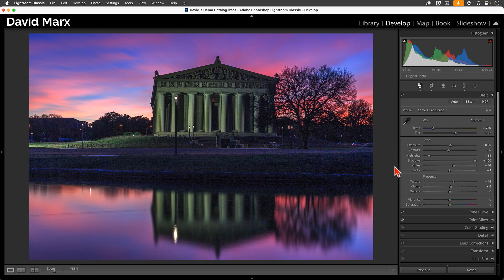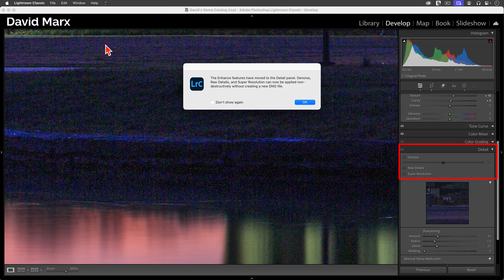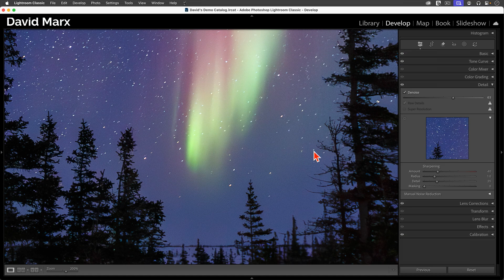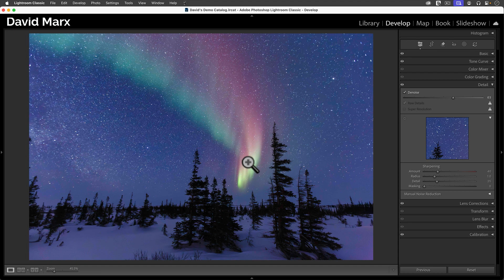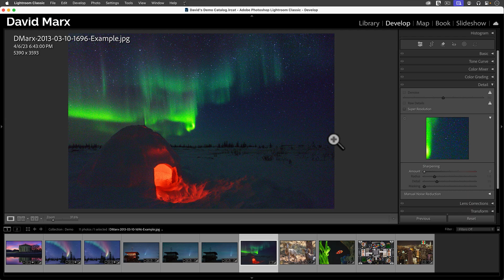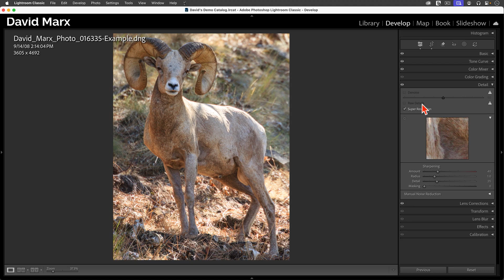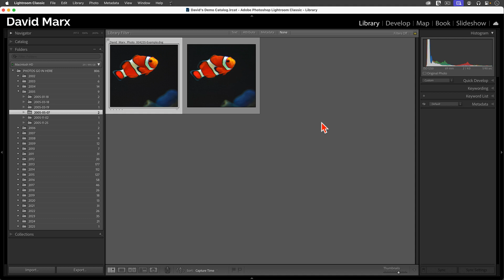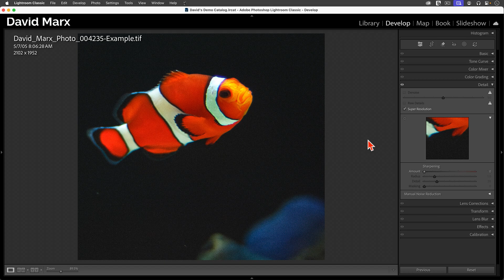Lightroom Classic: AI DENOISE & SUPER RESOLUTION Workflow Updates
Adobe Lightroom Classic recently rolled out significant updates to its AI-powered *Denoise,* *Super Resolution,* and *Raw Details* features. Gone are the days when invoking these commands forced Lightroom to create a separate “-Enhanced.dng” file.

With the Lightroom Classic 14.4 update, all three of these Artificial Intelligence-driven commands are now fully integrated into the Develop Module like all of our other nondestructive editing tools. This seamless integration means a more efficient and intuitive editing experience.

_Denoise: Cleaner Raw Files, Seamless Workflow_
The Denoise feature gains the most notable improvements from this workflow update. The ability to apply Denoise directly to your current raw file, rather than forcing Lightroom to create a separate copy, offers three key advantages:

1. Saves Hard Drive Space and Reduces Confusion: Fewer files mean less clutter and a more straightforward catalog. You’ll no longer find yourself with those “-Enhanced” versions taking up valuable disk space.

2. Nondestructive and Adjustable: You’re no longer committed to the Amount of noise reduction that you apply on the first try. If you find your initial setting isn’t enough then you can adjust the Amount slider again and again at the top of the Details panel. This flexibility allows you to fine-tune your noise reduction without starting over.

3. Synchronize Denoise Across Images: This is a significant workflow improvement for photographers working on sequences of similar photos. Because Denoise now behaves like any other Develop Module setting, you can easily copy and paste your Denoise settings from one image to another or include it in a Develop Preset.

Important Note: *Adobe’s Denoise feature only works on raw files.* This is yet another reason why raw captures remain the preferred file format for serious photographers.

_Super Resolution: Enlarging Photos with Unprecedented Detail_
While Denoise is often best applied early in your editing process, Super Resolution is frequently a late-stage enhancement. Traditionally, enlarging photos can lead to blur and a significant loss of detail; however, Super Resolution intelligently quadruples the number of pixels in your image while remarkably preserving sharp edges and intricate details.

This feature is particularly useful for creating large prints or when you’re working with heavily cropped images that need a boost in resolution.

Precision raw processing is faster and easier thanks to these amazing tools and this thoughtful update!

*Chapters*
0:00 Introduction
0:37 Lightroom AI Denoise Workflow Update
1:40 New AI Denoise Workflow
4:04 Super Resolution Workflow Update
5:21 Using Denoise And Super Resolution Together
8:25 Conclusion

Learn Adobe Photoshop Lightroom Classic, Adobe Lightroom (Cloud-Based) Adobe Lightroom for Mobile, or Snapseed from Google with our complete video training courses

FocusPhotoSchool.com subscribers receive unlimited access to hundreds of in-depth video tutorials from Adobe Certified Lightroom / Photoshop Expert David Marx.